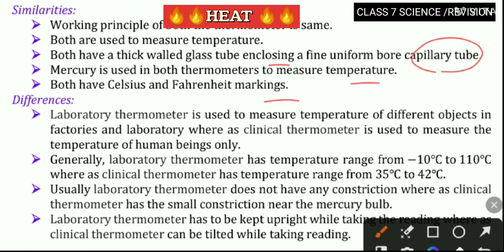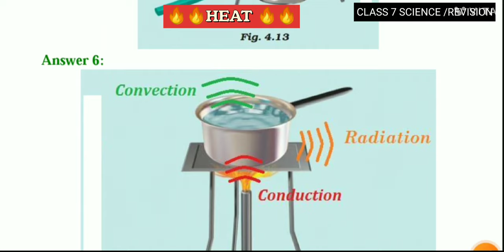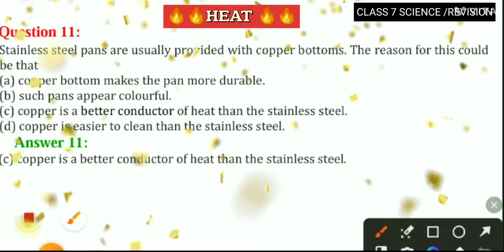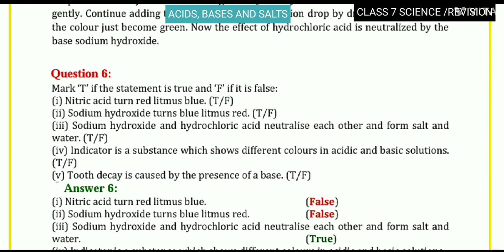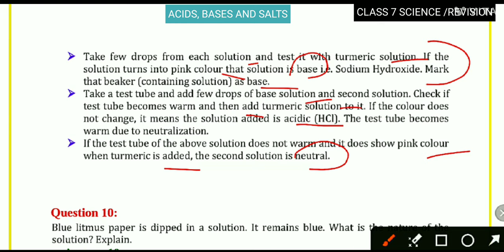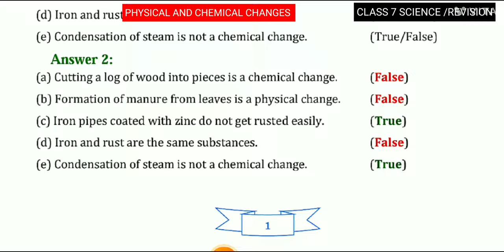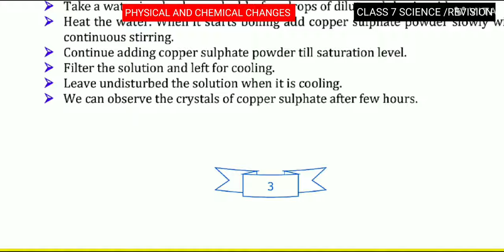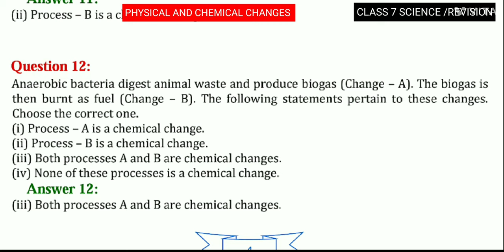CLASS 7 SCIENCE, CH.3,4,5 SHOT REVISION WITH IMPORTANT FACTS, NEW NCERT 2023-24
HELLO GUYS 😊, IN THIS VEDIO WE CAN STUDY ABOUT NCERT SCIENCE  CLASS 7 /EASY TEACHING METHOD/EXPLANATION IN HINDI

IN THIS VEDIO WE WILL REVISION OF CHAPTER 3,4,5WITH IMPORTANT QUESTION ANSWER, FILL IN THE BLANKS, MATCHING COLUMNS, TRUE AND FALSE SABI MEANING KO AACHE SE SAMJHE KE DETAIL MEIN STUDY KAREGE

class 7 science revision chapter 1

class 7 science revision worksheet

class 7 science revision for half yearly

exam

class 7 science revision notes

class 7 science revision

class 7 science chapter 2 revision

class 7 social science revision

class 7 science chapter 15 revision

class 7 science one shot revision

class 7 science chapter 11 revision

You can visit my painting channel